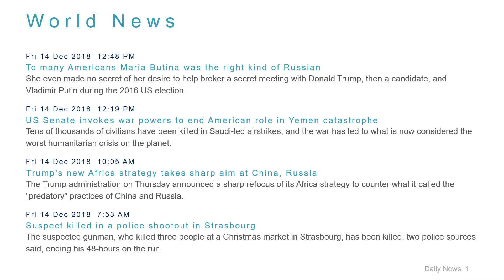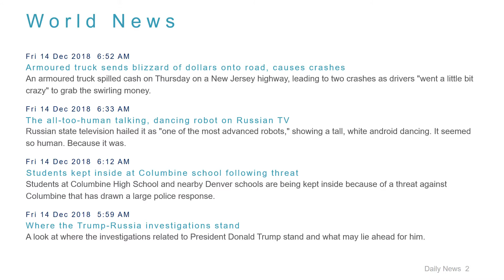World News Headlines for 14 Dec 2018 - 1 PM Edition